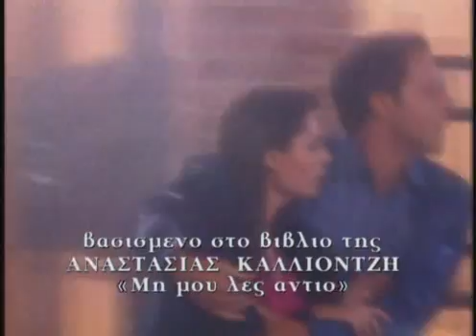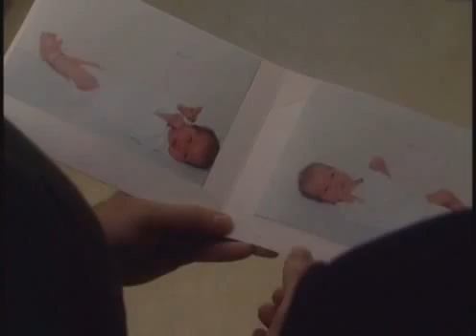ΜΗ ΜΟΥ ΛΕΣ ΑΝΤΙΟ - ΕΠΕΙΣΟΔΙΟ 19